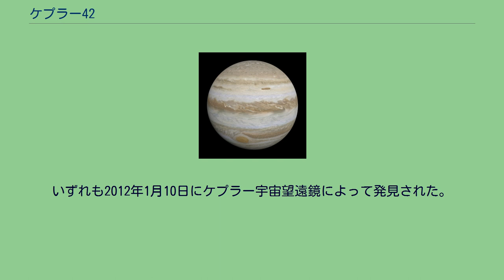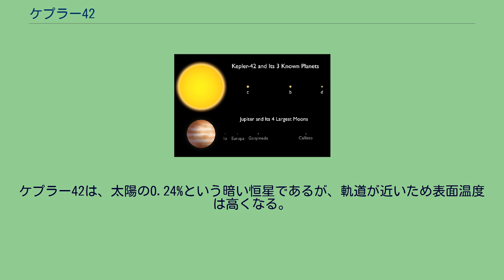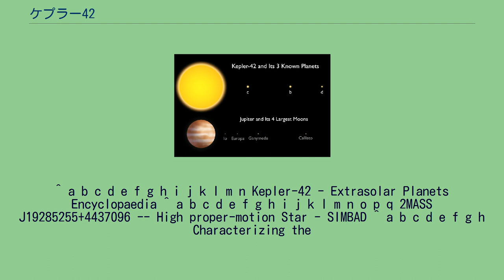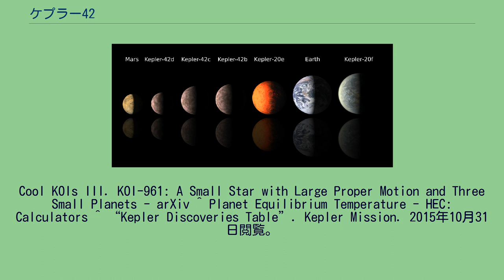ケプラー42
ケプラー42(Kepler-42)は、はくちょう座の方向に地球から126.2光年離れた位置に存在する恒星である。
別名KOI-961。
ケプラー42は、スペクトルタイプがM型の、直径が太陽の17%、質量が13%という小さな恒星である。
これはむしろガス惑星に近い大きさで、木星と比較して直径は1.66倍、質量は136倍しかない。
光度は太陽の0.24%しかない暗い恒星である。
ケプラー42は423ミリ秒/年という大きな固有運動を持っている。
ケプラー42には、2012年現在3個の太陽系外惑星が発見されている。
いずれも2012年1月10日にケプラー宇宙望遠鏡によって発見された。
いずれもケプラー42から非常に近いところを公転しており、大きさも非常に小さい。
2012年6月以前は、仮のカタログ名であるKOI-961と呼ばれていたが、6月に正式にケプラーの名前がつけられた。
地球と火星、ケプラー20eとfと、ケプラー42の惑星の大きさの比較。
発見された3個の惑星は、大きさ順にケプラー42b(KOI-961 b、KOI-961.01)、ケプラー42c(KOI-961 c、KOI-961.02)、ケプラー42d(KOI-961 d、KOI-961.03)と名づけられた。
最も大きいbでも地球の78.5%と金星程度の大きさで、最も小さいdは57.2%と火星程度しかない。
dは2013年にケプラー37bが発見されるまで、最も小さな太陽系外惑星であった。
ケプラー42系と木星系の比較。
ケプラー42系の惑星は、公転軌道も非常に小さく、最も遠くを公転するdでも0.0154AU(231万km)しか離れていない。
大きさもほぼ木星サイズであるケプラー42を公転する惑星は、木星のガリレオ衛星とあまり変わらない軌道を持っている。
ケプラー42は、太陽の0.24%という暗い恒星であるが、軌道が近いため表面温度は高くなる。
アルベドが地球と同じ0.3と仮定すると、表面温度は455℃～181℃になる。
しかし、アルベドを0.9という非常に高い値にすれば、dの表面温度は6.2℃になる。
ただし、これらの値は、大気による温室効果を考慮していない。
今のところトランジット法でしか観測された事が無いので、例えば離心率などのデータは不明である。
^ a b c d e f g h i j k l m n Kepler-42 - Extrasolar Planets Encyclopaedia ^ a b c d e f g h i j k l m n o p q 2MASS J19285255+4437096 -- High proper-motion Star - SIMBAD ^ a b c d e f g h Characterizing the
Cool KOIs III. KOI-961: A Small Star with Large Proper Motion and Three Small Planets - arXiv ^ Planet Equilibrium Temperature - HEC: Calculators ^ “Kepler Discoveries Table”. Kepler Mission. 2015年10月31日閲覧。